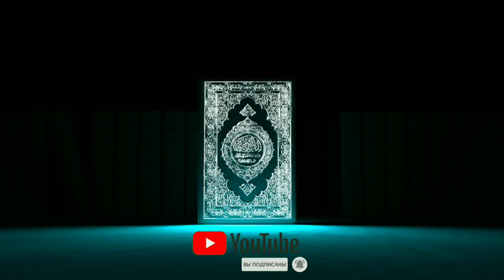Abdulloh domla | Folbinlar xaqida Dolzarb mavzu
𝐈𝐧𝐬𝐭𝐚𝐠𝐫𝐚𝐦𝐝𝐚 𝐢𝐬𝐥𝐨𝐦_𝐯𝐚_𝐬𝐮𝐧𝐧𝐚𝐭
𝐟𝐞𝐜𝐛𝐮𝐤 𝐢𝐬𝐥𝐨𝐦_𝐯𝐚_𝐬𝐮𝐧𝐧𝐚𝐭
𝐰𝐰.𝐨𝐤.𝐫𝐮 𝐢𝐬𝐥𝐨𝐦_𝐯𝐚_𝐬𝐮𝐧𝐧𝐚𝐭.